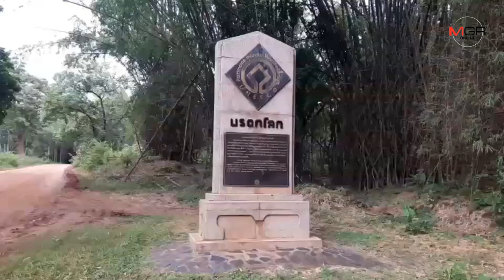ยันต้องยึดกฎหมาย-ป้องมรดกโลก-ชุมชน ชี้“ซาฟารีห้วยขาแข้ง”อยู่นอกเขตรักษาพันธุ์สัตว์ป่าฯ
2019/09/04 ยันต้องยึดกฎหมาย-ป้องมรดกโลก-ชุมชน ชี้“ซาฟารีห้วยขาแข้ง”อยู่นอกเขตรักษาพันธุ์สัตว์ป่าฯ

อุทัยธานี – หัวหน้าเขตรักษาพันธุ์สัตว์ป่าห้วยขาแข้ง ชี้โครงการซาฟารีห้วยขาแข้ง ไม่ได้สร้างในเขตรักษาพันธุ์ป่าฯ ล่าสุดยังอยู่ระหว่างการวิจัย ยันกรมอุทยานฯต้องยึดกฎหมาย ป้องกันผลกระทบ ปชช.-ทรัพยากรธรรมชาติ-มรดกโลก เต็มที่